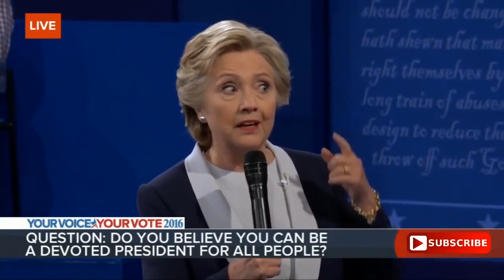2016 Presidential Debate All 3 Back To Back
All 3 Debates back to back from 2016